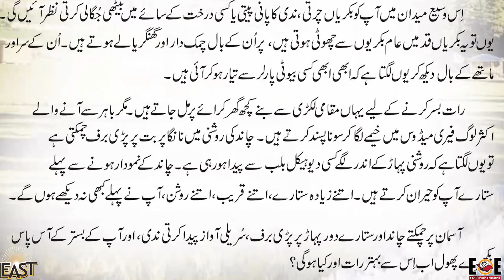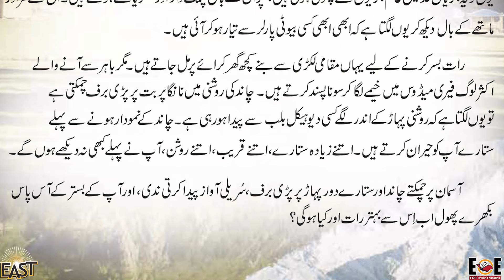Class 4 School Day 152 Urdu Chapter 15 Day 04